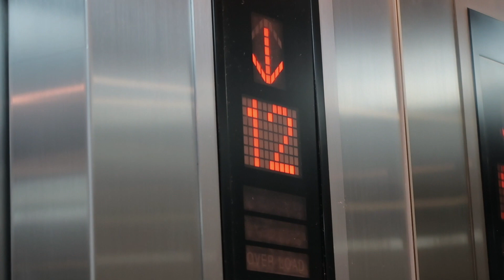EXPLORING THE GREEN LUNG (BANGKOK #05)